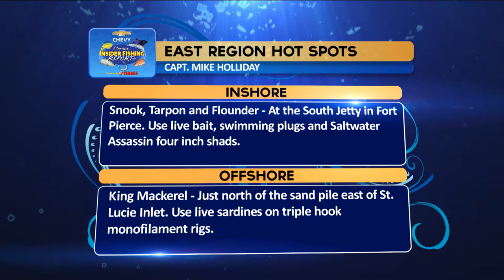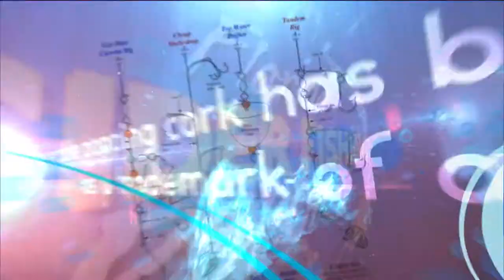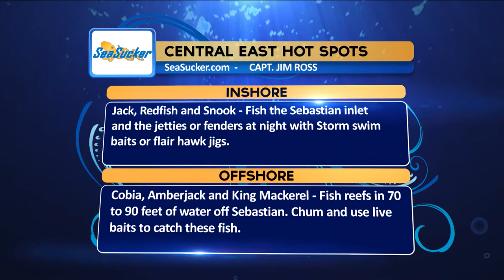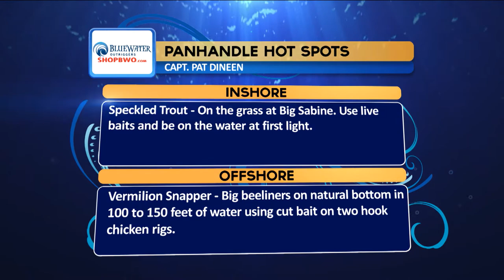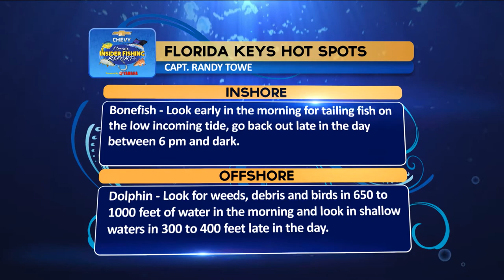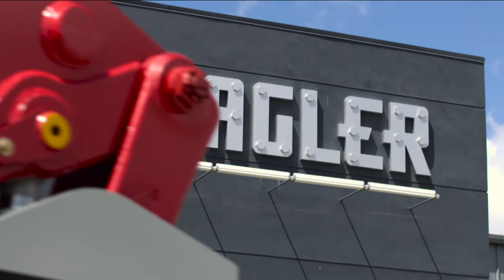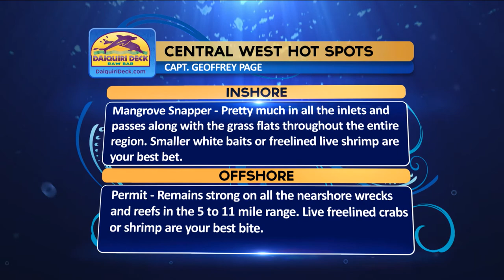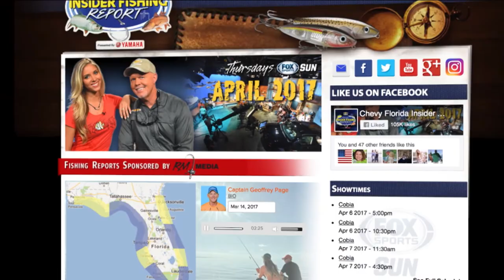Ladies Night - 2017 | Chevy Florida Insider Fishing Report - Season 13, Episode 19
Join in on the talk with all 9 Regional Captains, our experts to help plan your fishing this weekend! *Region Times Below!*
East Region - 1:31
Southwest Region - 7:55
Central East Region - 21:14
Southeast Region - 31:55
Panhandle Region - 35:59
Keys Region - 49:05
Northwest Region - 1:01:54
Northeast Region - 1:07:17
Central West Region - 1:16:33